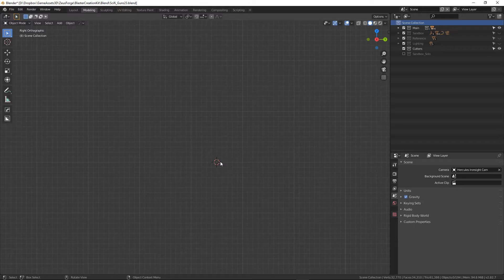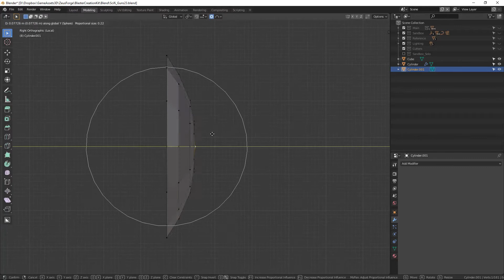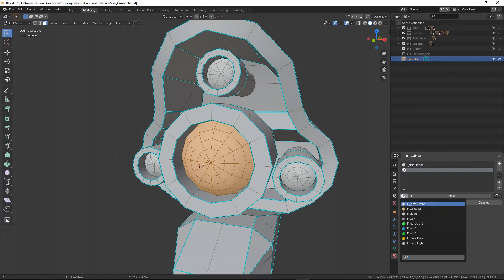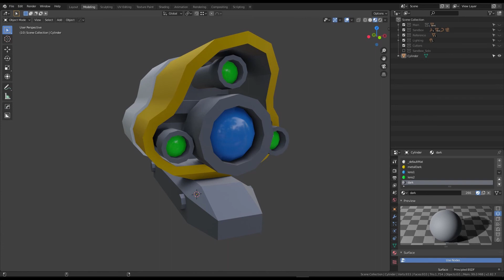Making the Guardian ThermoVision Scope for Asset Forge In Blender - Modeling Timelapse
This is a modeling timelapse of the Guardian ThermoVision Scope from our Blaster Creation Kit for Asset Forge. This little guy took me a good 40 minutes of work, plus a few minutes looking for inspiration online.